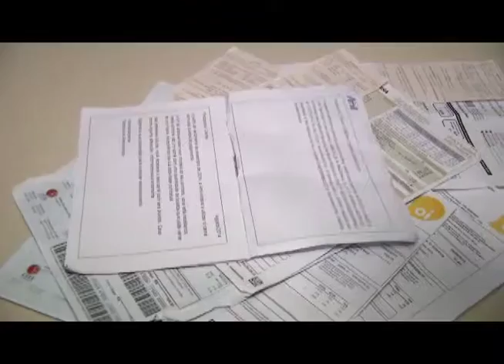Jornal da TVE | Especial Semana da Mulher: Economia - 03/03/2015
Segunda reportagem da série sobre a Semana da Mulher. Dados da FEE apontam que a participação das Mulheres no mercado de trabalho. Embora os salários permaneçam menores, eles estão 30 por cento maiores. O programa mostra a família Silva, chefiada por duas mulheres (a costureira, e a faxineira) atuando em várias frentes para ter  autonomia financeira. Também mostra que no RS a taxa de mulheres empreendedoras também está em ascenção, pessoas como Karine, que largou um emprego público para tocar o próprio negócio.